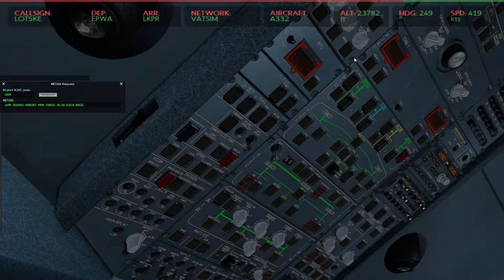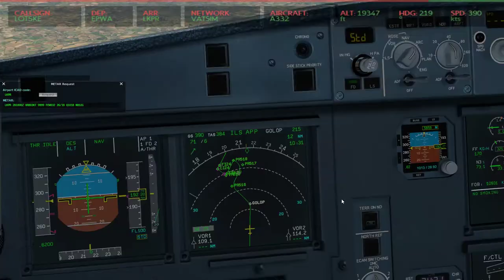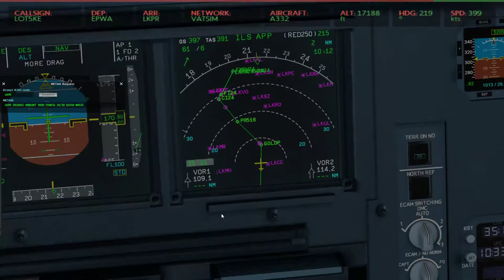Xplane 11 #19 dużo FPS i trasa airbusem a330 ESSA(Sztokholm)-EPGD(Gdańsk) cz.(3/3)